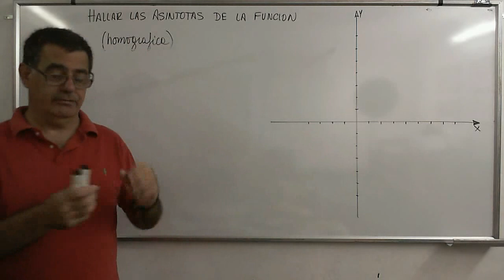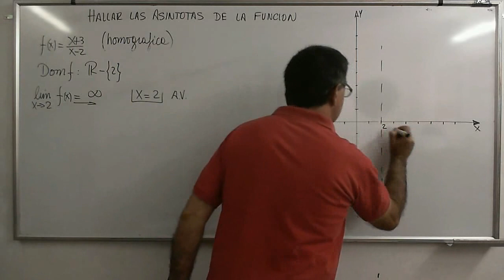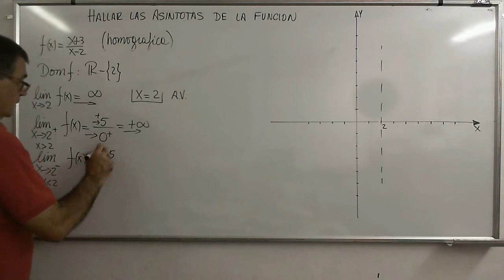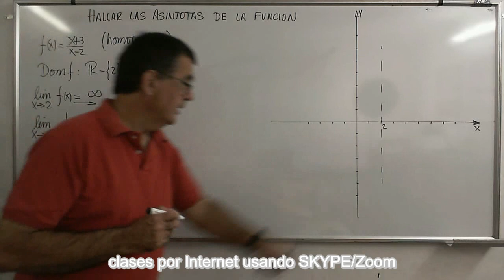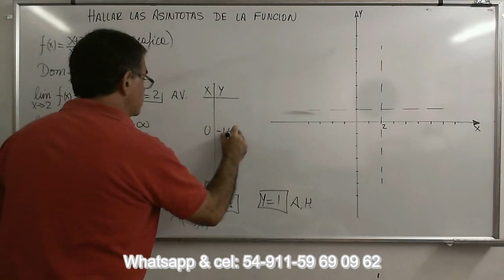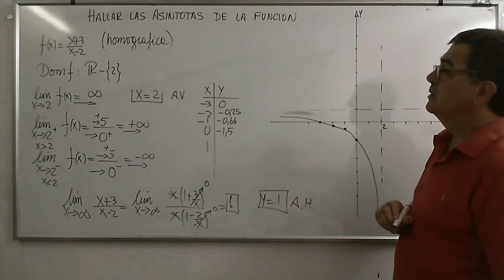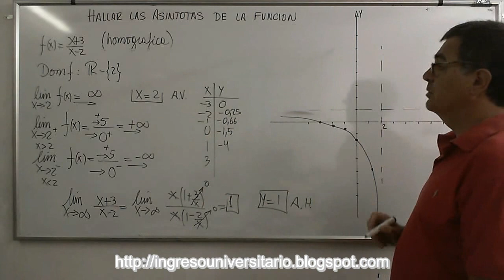CalcB 42 Ejercicio para hallar las asíntotas de una función homográfica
Ejemplo detallado del análisis del comportamiento asintótico de una función homográfica clásica.

Lista de reproducción: ¨Análisis Matemático, Limites”
Física-Termodinámica
Estructuras-Lógica
Matemática Financiera
Geometría Analítica